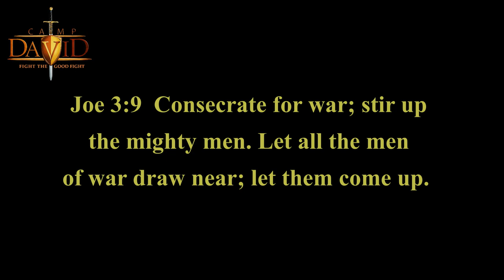Camp David 2010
A Trip Down Memory Lane - 2010